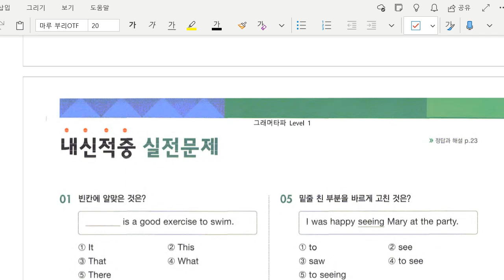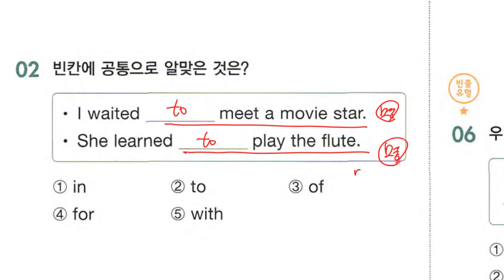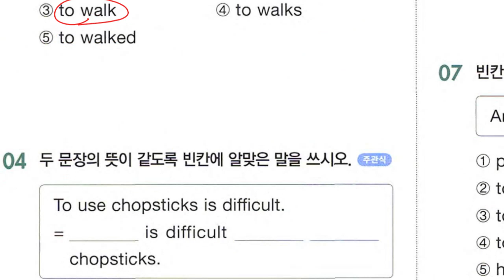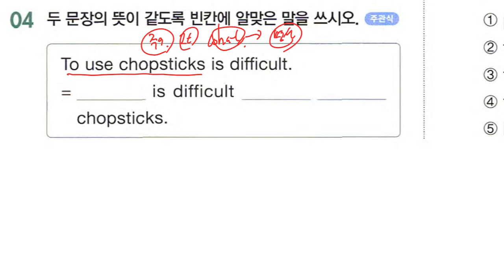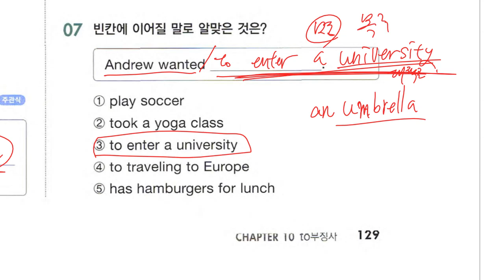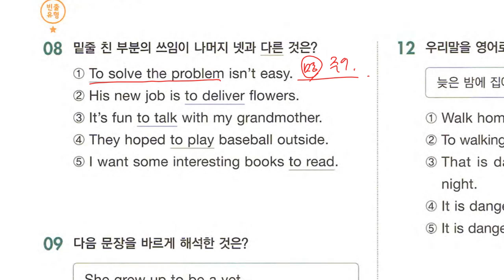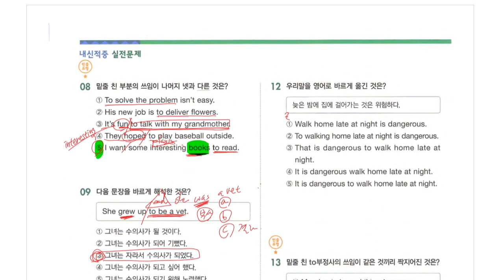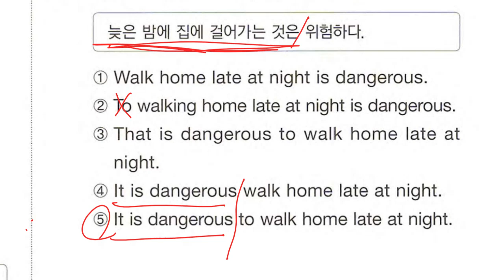Up영어 2023 10 24 중1 문법 부정사 part 1